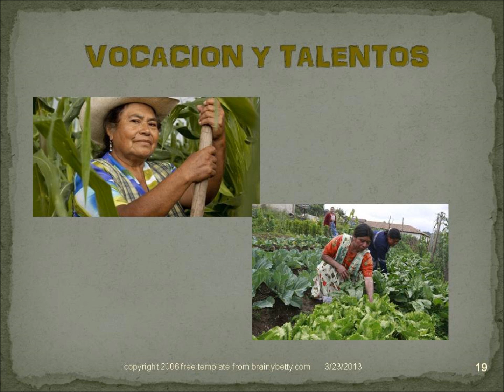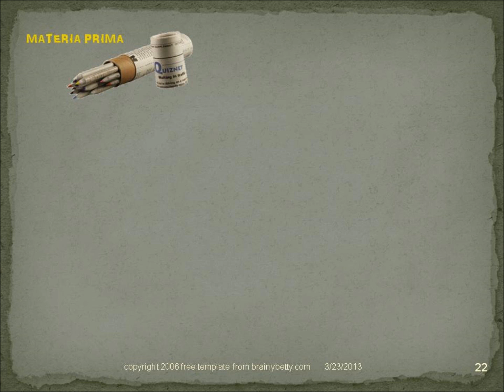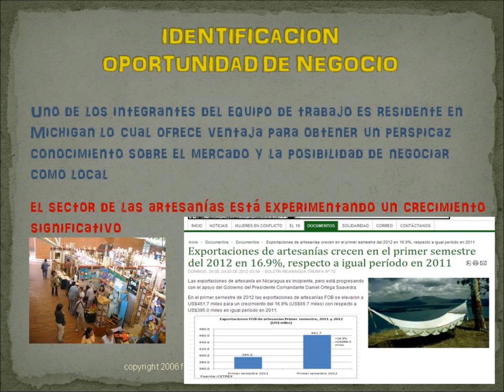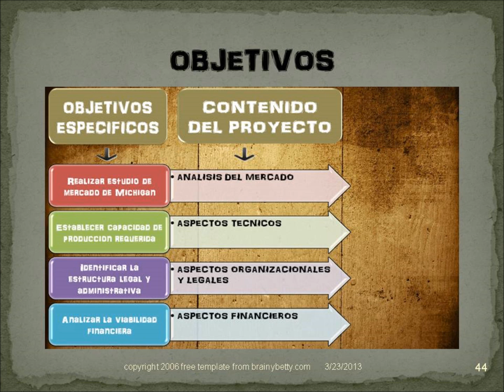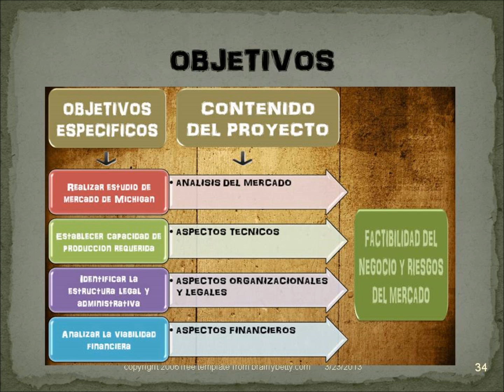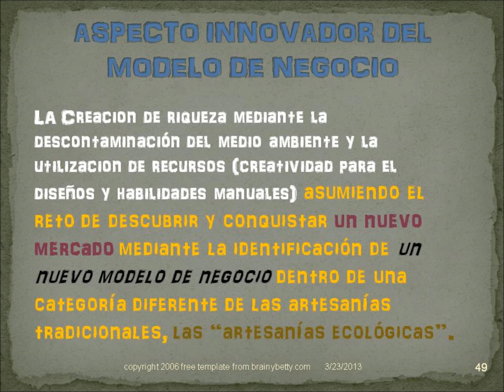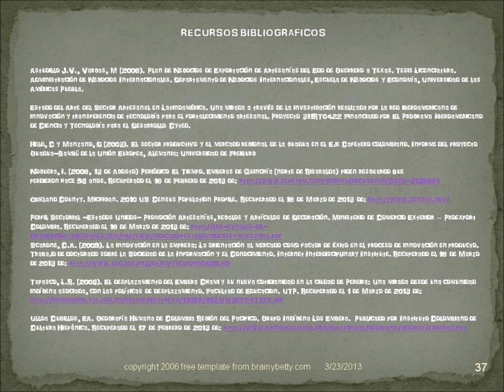SUSTENTACION ANTEPROYECTO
Anteproyecto de Propuesta de Trabajo de Grado
Programa de Pregrado en Negocios Internacionales
Facultad de Estudios en Ambientes Virtuales
Universidad EAN